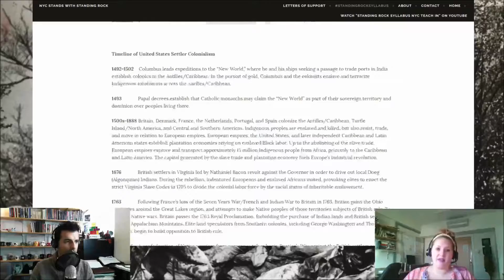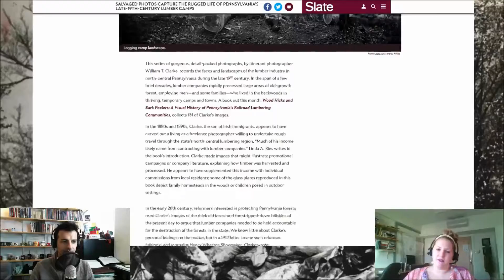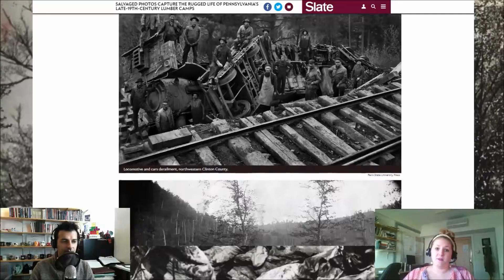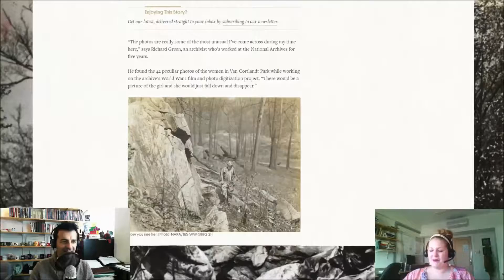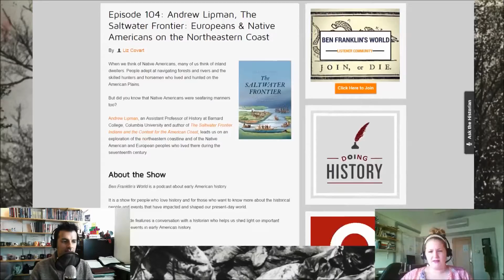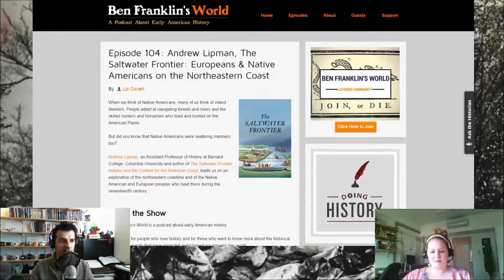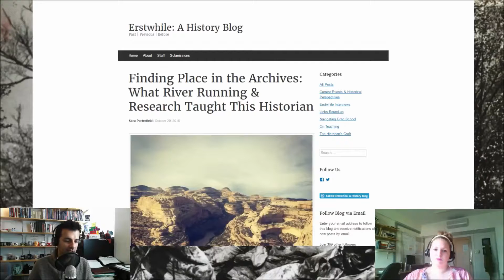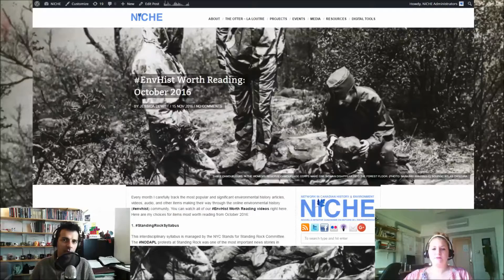EnvHist Worth Reading: October 2016